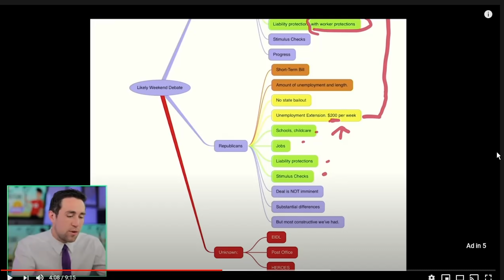JUST IN!!! May Not Be Approved Until MID AUGUST! || Second Stimulus Check Update - August 4, 2020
Stimulus Check News

 both Republicans and Democrats agree that progress was made during their recent discussion.
 On Saturday, the leading members of both political parties sat down for a meeting to discuss the next stimulus package
Senate Minority Leader Chuck Schumer, Speaker of the House Nancy Pelosi, Treasury Secretary Steven Mnuchin, and White House Chief of Staff Mark Meadows
Shumer said, "We're not close yet, but it was a productive discussion
Treasury Secretary said. "We went through a long list of policy issues on our side and on their side, as we've suggested in the past, there's clearly a subset of issues where we both agree on very much."
Two New Bills
Stimulus Check Bill which $1,000 to any one with a SSN
New Unemployment bill to pay 80% lost wages
Pelosi wants to pass a larger bill for Americans and does not wish to take the "piecemeal" approach
I just dont see the progress here.